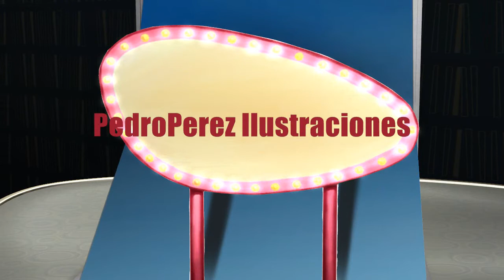PedroPerez Ilustraciones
Edición de ilustraciones